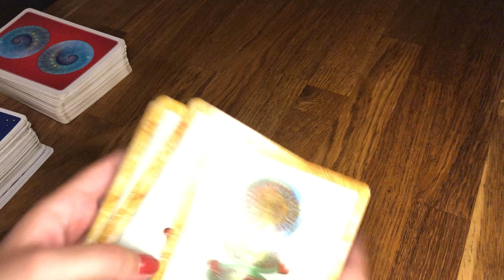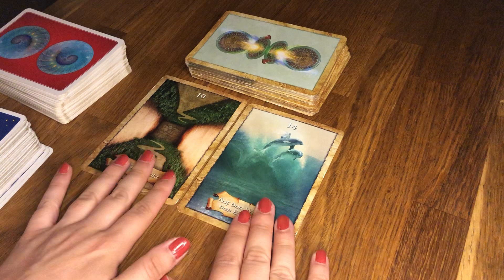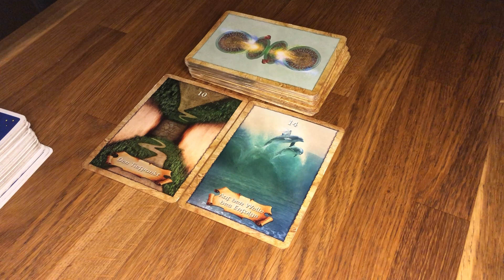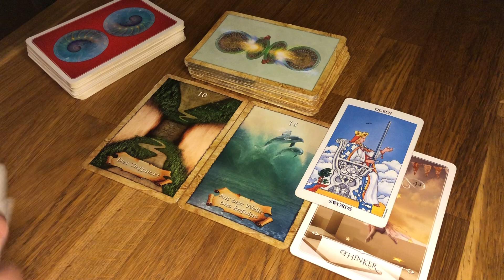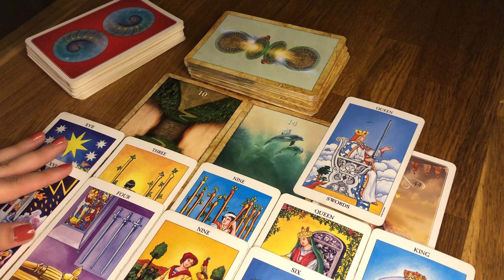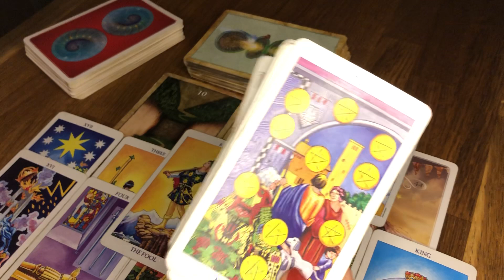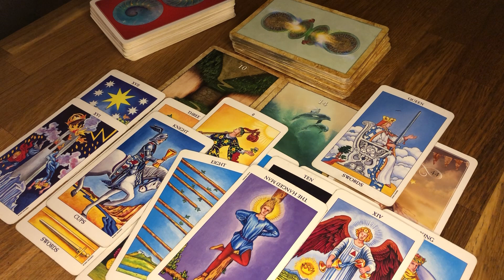Wassermann- 01.09-30.09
All meine Legungen auf Youtube sind kollektive Legungen.
Beachte bitte auch immer dein Mond-, Venus- und Aszendentzeichen. Nicht all meine Legungen auf Youtube gehen mit dir in Resonanz. Prüfe bitte selbst welche Legung auf dich zutrifft und welche nicht.
Biete ebenso Privatlegungen an, tretet gerne dafür mit mir in Kontakt.

Bitte verstehe, dass ich zu Rechtsangelegenheiten und Gesundheit keine Auskunft gebe. Ebenso nehme ich von Heilversprechen Abstand. Das Gespräch mit mir ersetzt keine ärztliche oder therapeutische Behandlung.
Meine Energiearbeit ersetzt nicht den Besuch bei einem Arzt oder Psychologen ! Ich übernehme keinerlei Verantwortung oder Haftung für Handlungen die ein Kunde/Zuschauer vornimmt. Meine Videos sind ab 18.

Falls du dich in einem Seelenpartner- oder Dualseelenprozess befindest, begleite ich dich gerne - Zurück zu deinem wahren Selbst. Für Gespräche mit mir von Herz zu Herz ebenso wie Astrologie-Readings und persönliche Kartenlegungen, kannst du mich per E-Mail kontaktieren.

Verwendete Kartendecks:
Wisdom of the Oracle Divination Cards von Colette Baron-Reid, Ask and Know

Weisheitskarten der Seele - The Map: 54 Karten mit Anleitungsbuch

Tarot von A.E. Waite - Standard (Tarotkarten im Standardformat 7 x 12 cm)

Karten der Erkenntnis auf dem Weg nach innen, Chuck Spezzano,

Fin de Siècle: Kipper - Orakelkarten von Ciro Marchetti (Künstler des Bestsellers Gilded Reverie Lenormand, Orakelkarten Deutsch)

Liebesorakel - Botschafen von Herzen, von Toni Carmine Salerno

Die Heilung des inneren Kindes: Sieben Schritte zur Befreiung des Selbst

Die Heilung des inneren Kindes: Die Meditationen zum Buch